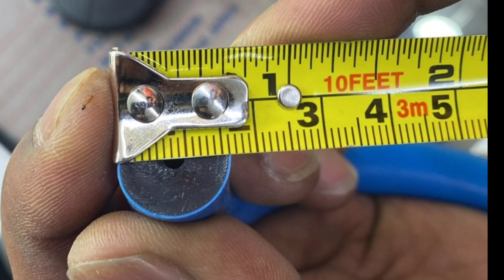fishingun making ഫുൾ വീഡിയോ ഉടൻ വരും subscribe new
friends
                ഇന്ന് നമ്മൾ ഉണ്ടാക്കാൻ പോകുന്നത് ഒരു അടിപൊളി തെറ്റാലിയാണ്
 fishing gun bass fishing
big fish
fishing gun
how to catch a fish
how to catch fish
Spear gun making
crossbow making
powerfull fishing gun
simple fishing gun
homemade fishing gun@Vellakkal Vlogs
news
repoting
 teaching